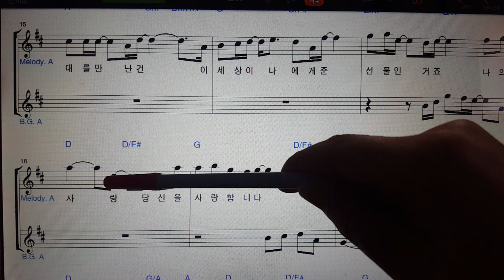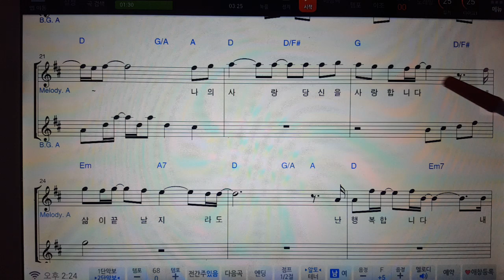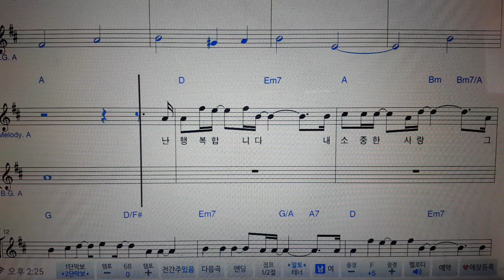색소폰 ❤결혼식 축가 신청곡 이재훈의 사랑합니다 ❤샵 두 개 악보 특강 볼륨 조절 색소폰 밴딩 꾸밈음 비브라토 MR 가사 saxpohone lesson (경남마산)